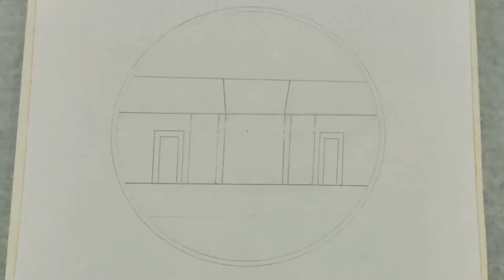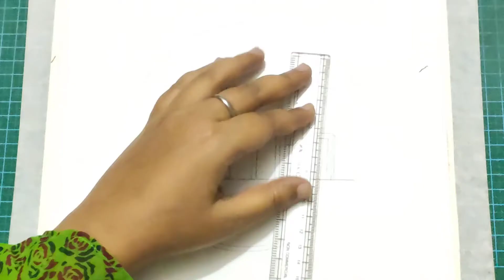How to draw scenery of 21st February Step by step (very easy) | Shaheed Minar drawing | Art video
I use brand of color pencil and pen
1.TiTi -- Oil pastels
2. white colour pen